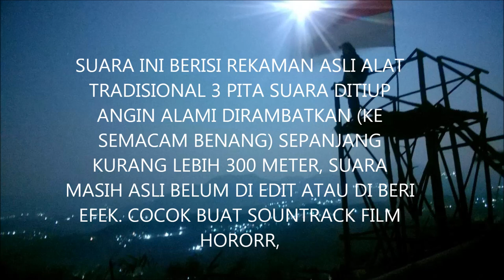SUARA PALING SERAM ,COCOK UNTUK SOUNTRACK FILM HOROR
AWALNYA HANYA ISENG MEREKAM SUARA INI PAKAI HP ASLINYA SUARA MEMANG TIDAK BEGITU JELAS TERDENGAR SETELAH DIBAWA PULANG DAN DI PUTAR MENGGUNAKAN AMPLIPYER TERNYATA SANGAT MENCENGANGKAN SUARA BIKIN BULU KUDUK BERDIRI HHE SENGAJA SAYA UPLOAD KARNA...